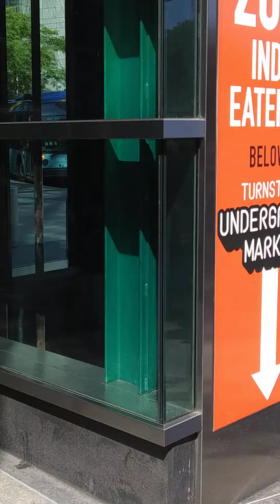I support all laws enforcements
My brothers and sisters let’s pray for the police officers you know and those you don’t know. Those who’ve helped you and even those who might have cited you or given you a ticket, or worse. It seems it’s becoming a less respected or appreciated profession today, and yet brave men and women are still putting on the uniform to answer the call when you’re in trouble. Can I get Amen if  you also support all laws enforcements,

He leads me beside still waters;
He leads me in right paths for his name's sake.
Even though I walk through the darkest valley, I fear no evil;
And I shall dwell in the house of the Lord my whole life long.